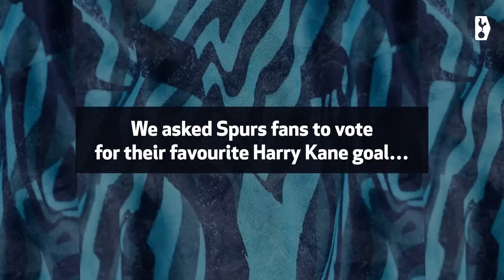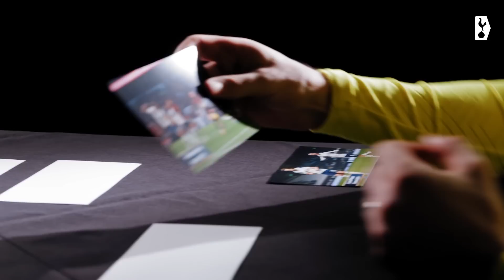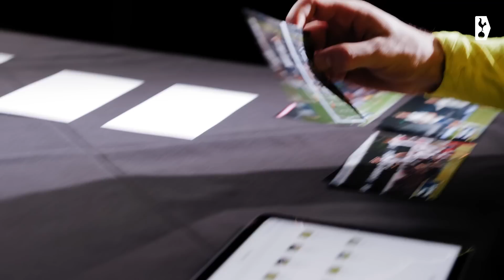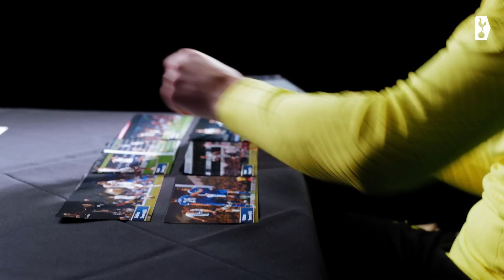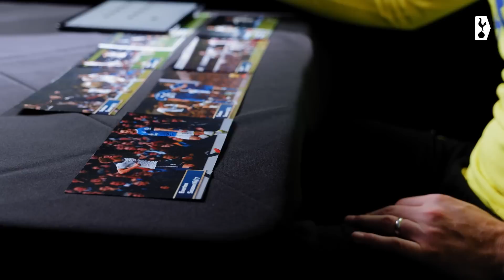Harry Kane chooses his BEST Spurs goal!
We asked fans to vote for their favourite Harry Kane goal. Here is what the man himself thought of their selections.